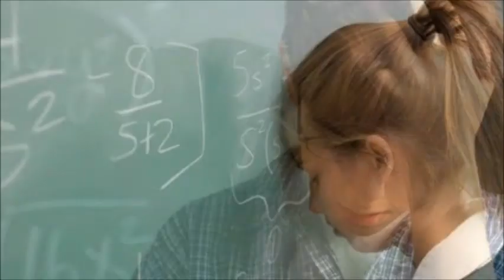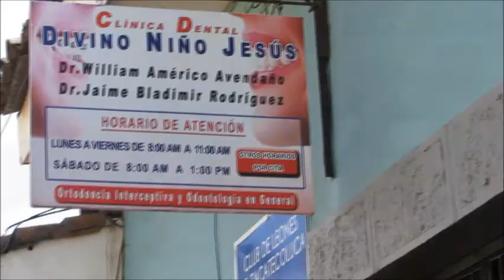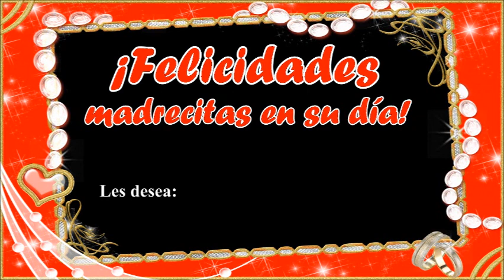San Francisco Te Ve | Programa 47 (09/05/2015)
EN ESTA EMISIÓN:
- Día de la Cruz y Festival del Cascarón.
- Entrevista con don Ángel Hernández Osorio.
- Celebración a las Madres CESF.
- Saludos a las Madres.
- Venta de Almuerzos SFTV.